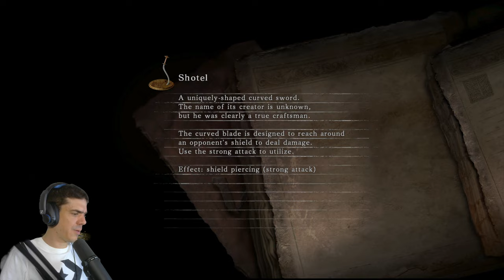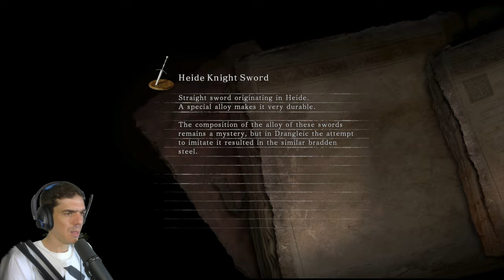Tovább... | Dark Souls II